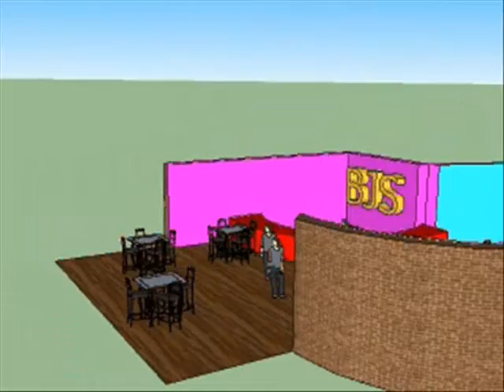8ch restaurant Restaurant designs 2012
Designs for imaginary restaurants. Napkin holders, Flower holders and candles as well as interior design work done with sketchup